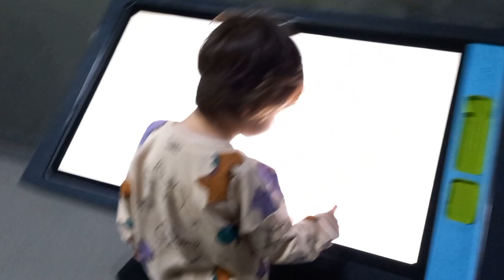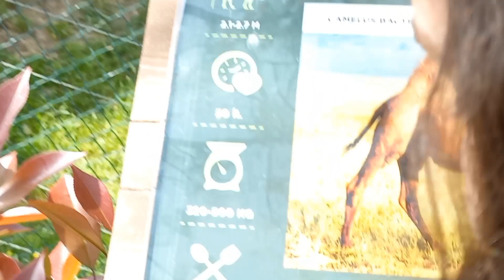العيد في الغربة رحنا على حديقة الحيوانات الجو مشمس ومناظر الطبيعة الخلابة مع الحيوانات والبحيرة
أجمل فلوق في حديقة الحيوانات مشاوير العيد والجو المشمس الرائعة بداية الصيف 😍 اليوم كان مشوارنا طويل طلعنا من الصبح ما رجعنا للمسا وكتيرررر نبسطنا رحنا على حديقة الحيوانات أجواء ربيعية حلوة مع الحيوانات والطبيعة مناظر خلابة وبتشرح القلب وكان مشوار حلو ومميز وبعدين رحنا على المول وأكلنا وحضرنا حفلة وبعدين رحنا عند رفيقتي رهام هاد رابط قناتا تابعوها